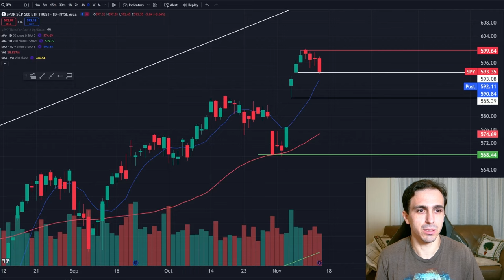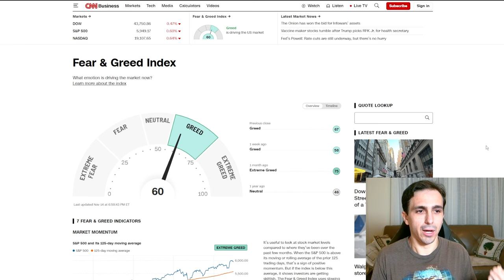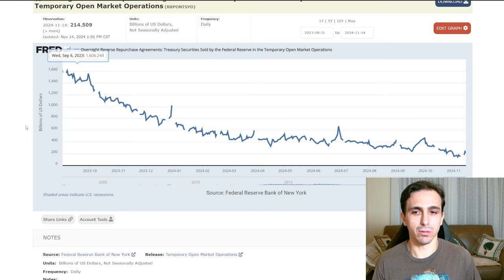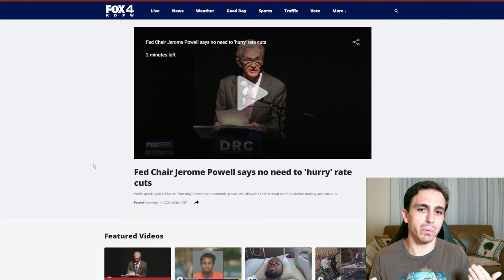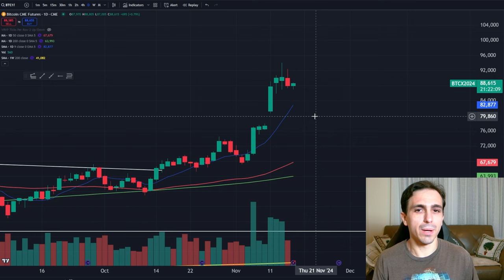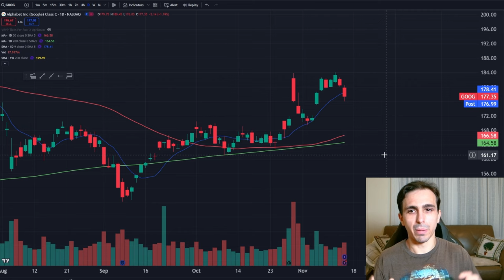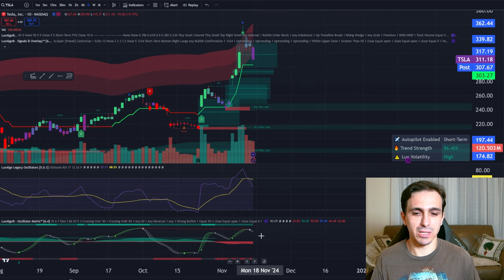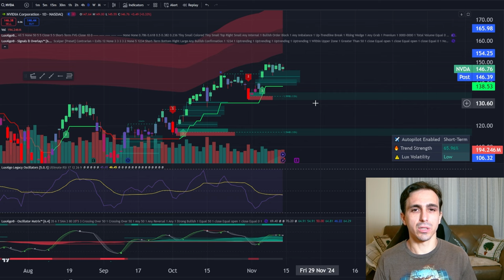What Jerome Powell Just Did Will CHANGE Your Investment Strategy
0:00 - Intro
1:57 - Market Threats
4:38 - Things to Watch.